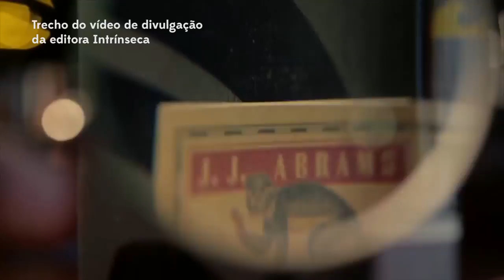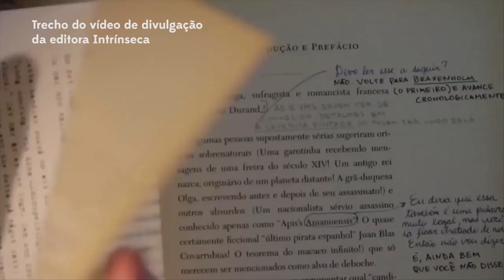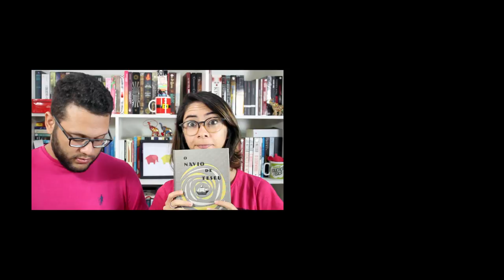PROJETO DE LEITURA: S. LendoS | Elefante Literário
O projeto LendoS foi idealizado por nós e Iara, do canal Conto em Canto. Acontece a partir do dia 15 de abril de 2017 e terá a duração de 10 semanas (aproximadamente 2 meses), com a leitura de 1 capítulo por semana (AFINAL NÃO É FÁCIL ESSE LIVRO). Vem com a gente e chama os amigos, porque tem lives, um livro maravilhoso e, quem sabe, surpresinhas! :)

★ SIGA IARA E O CONTO EM CANTO

➡ COMPRE SUA EDIÇÃO DE S.:

S. (J. J. Abrams, Doug Dorst)

Compre qualquer livro desejado na Amazon através do nosso

🖊 Se quiser compartilhar amor com o Elefante:

ELEFANTE LITERÁRIO
CAIXA POSTAL 1503
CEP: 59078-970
Natal/RN